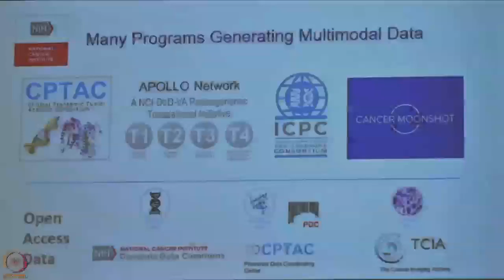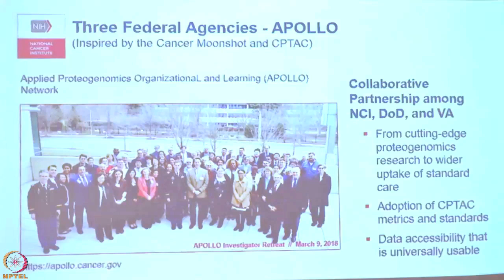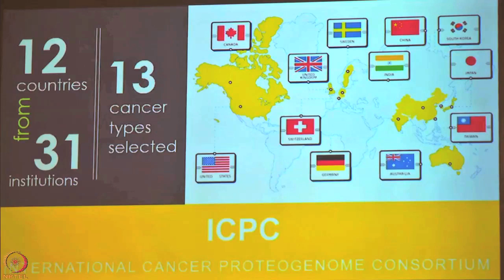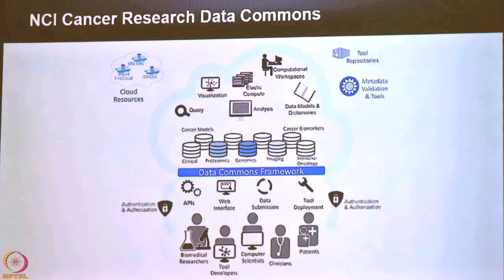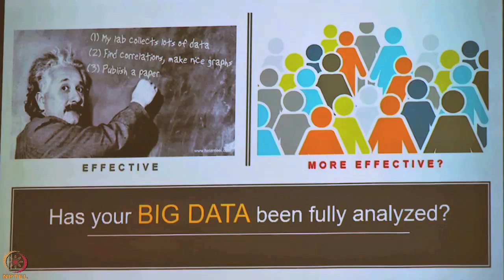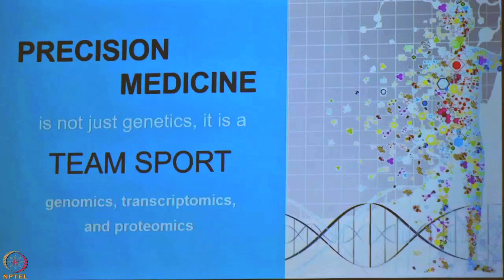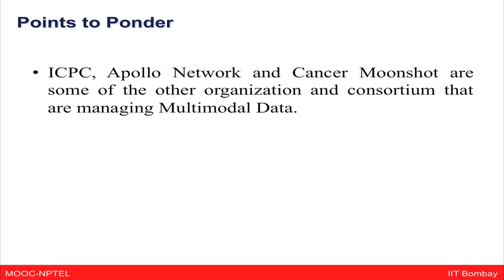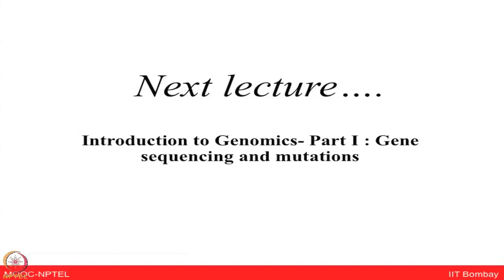Lecture 2 : Proteogenomics overview-II